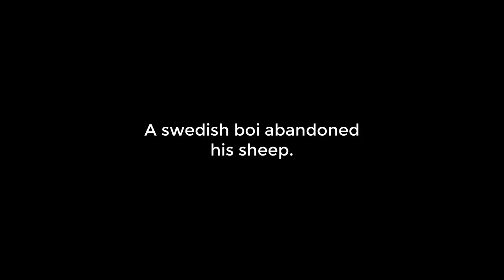Water Sheep Needs Rescue!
Please help!
also don't contact my last owner, he's a hard man.

p.s. i hate sweden.